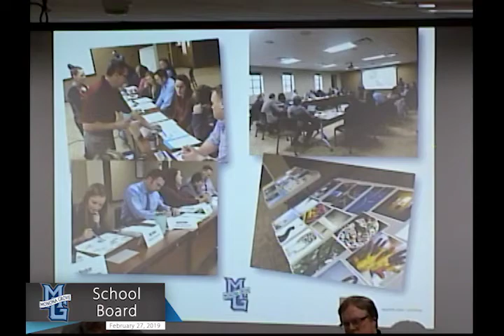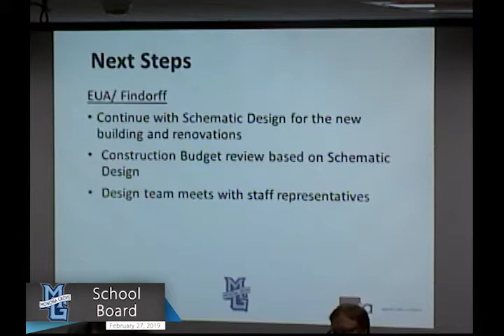Monona Grove School Board 2/27/19